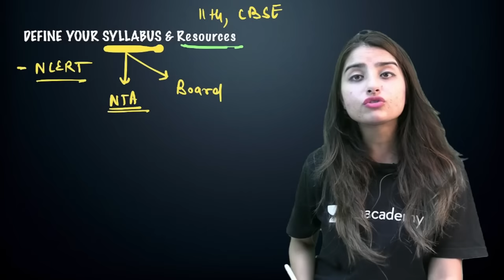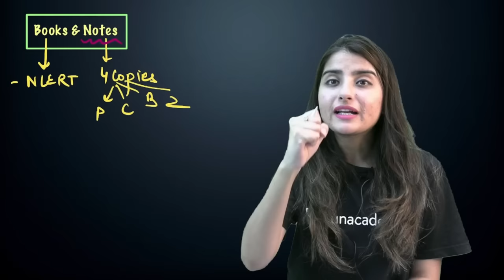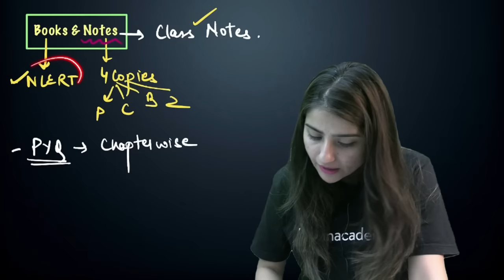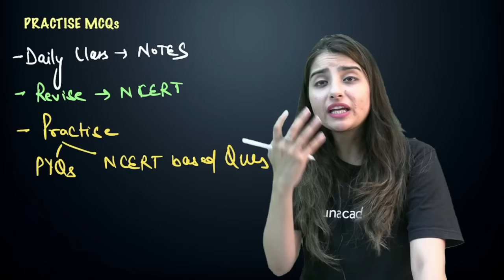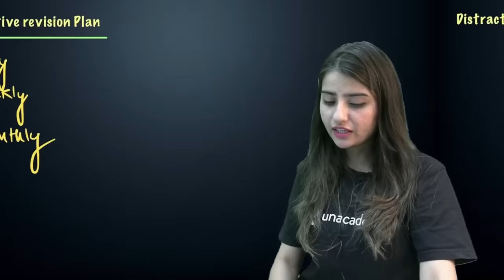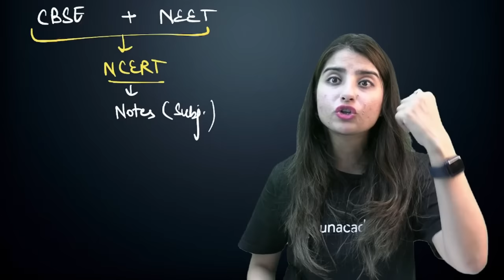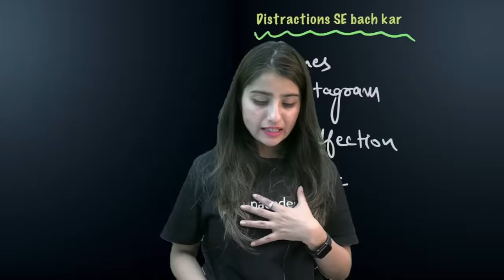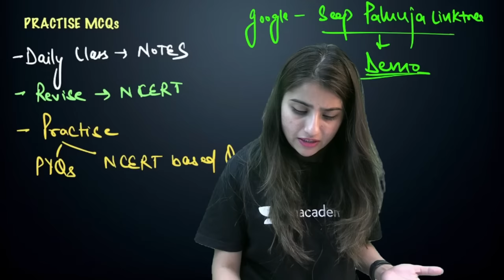Crack NEET in First Attempt | 2 year Plan for NEET 2025 | Seep Pahuja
1 Year Subscriptions @ FLAT ₹5,499!

You can enroll to Unacademy Subscription and get the following benefits:
1. Learn from your favourite teacher
2. Dedicated DOUBT sessions
3. One Subscription, Unlimited Access to Live Online Classes and Videos
4. Real-time interaction with best-in-class teachers
5. You can ask doubts in live online classes
6. Limited students in each Class
7. Download the videos & watch them offline